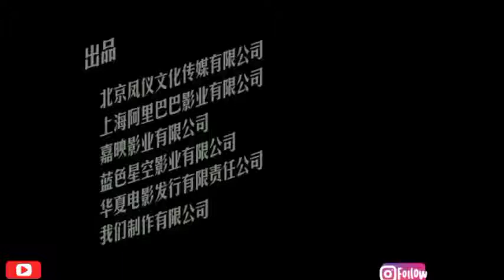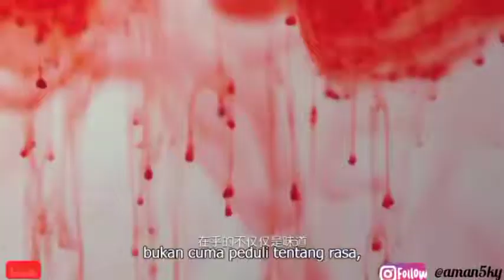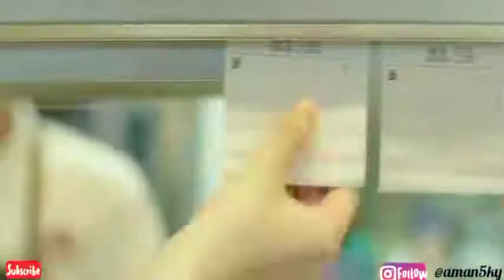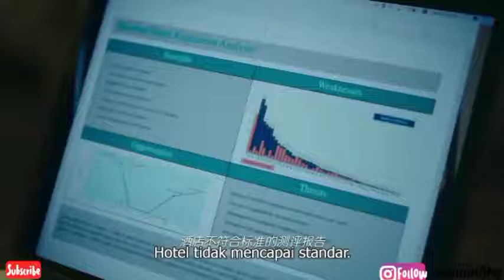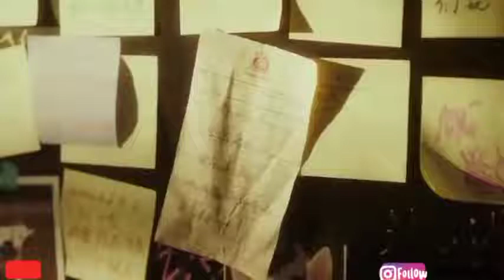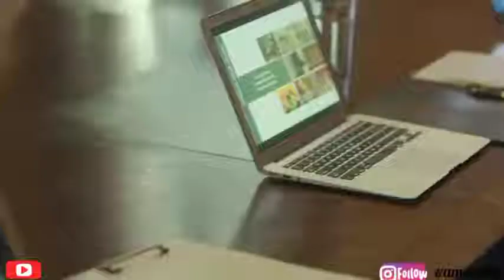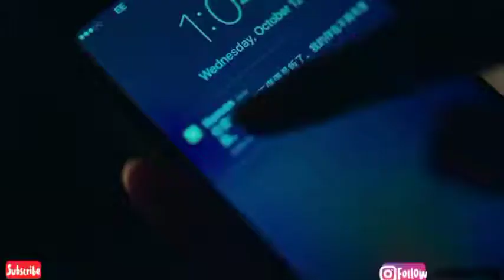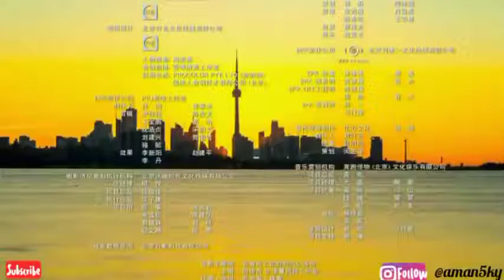FILM CHEF COMEDY _ THIS IS NOT WHAT I EXPECTED Sub Indo Full